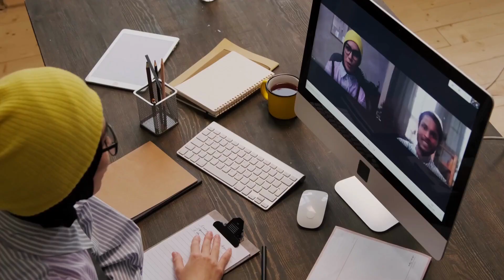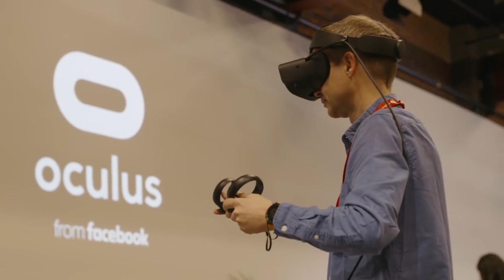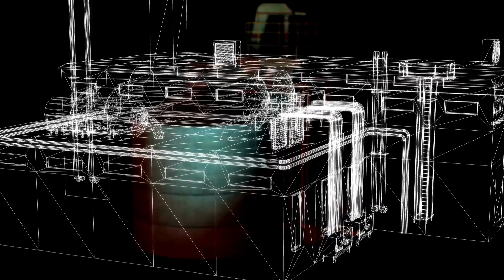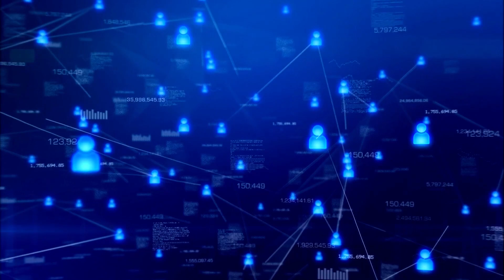Virtual Reality and AI: Beyond Reality - Exploring AI's Expanding Role in VR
Step into the future of technology with our captivating video, "Beyond Reality: AI's Growing Influence in VR." In this exploration of the convergence of artificial intelligence and virtual reality, we delve deep into the realm where the virtual and real worlds seamlessly intertwine.

Virtual reality has already transformed how we experience digital content, but when combined with the power of artificial intelligence, its potential reaches new heights. Join us on this journey as we uncover the symbiotic relationship between AI and VR, unraveling the mechanisms that make it all possible.

From immersive gaming environments to architectural simulations, AI is infusing virtual reality with intelligence and adaptability. Witness how AI-driven algorithms enhance user experiences, creating personalized and dynamic interactions that respond to users' behaviors and preferences. We'll explore how AI algorithms optimize graphics, simulate realistic physics, and even predict user actions, immersing you in a world that feels more authentic than ever before.

This video delves into the technical aspects as well, showcasing how machine learning and deep learning are utilized to create lifelike avatars, realistic environments, and interactive objects within virtual spaces. Join us as we discuss the potential of AI to revolutionize training simulations, therapeutic applications, and social interactions in the virtual realm.

If you're intrigued by the possibilities that emerge when virtual reality and artificial intelligence converge, this video is your window into the future. Whether you're a tech enthusiast, a developer, or simply curious about the cutting edge of innovation, "Beyond Reality: AI's Growing Influence in VR" offers a captivating glimpse into the exciting fusion of AI and virtual reality technologies.